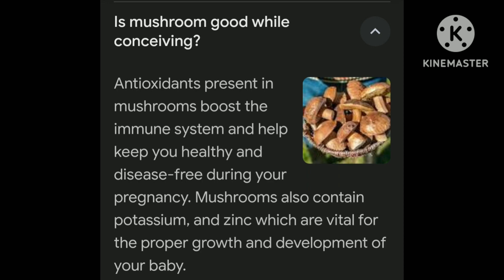is mushroom good while conciving?